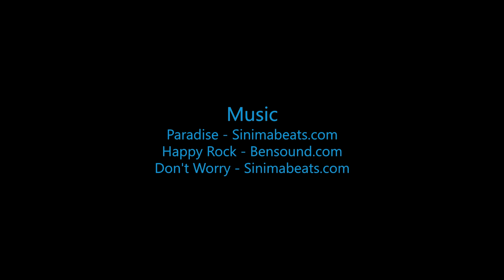Skydive B.I.G - Rebekah